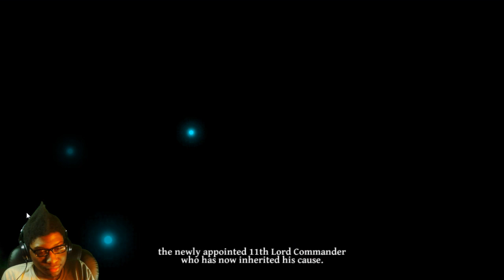The Alchemist Code | Episode 56 | Sacred Stone Memories Ch6 - Two Swords, Two Wills